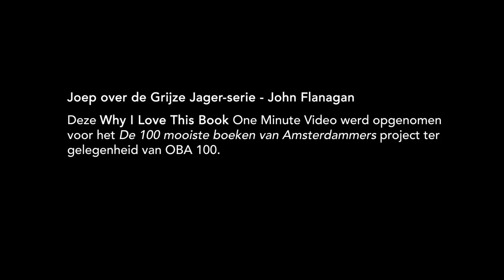Joep over de Grijze Jager serie - John Flanagan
– BOEKENTIPS IN 1 MINUUT – "Omdat ik het vanaf mijn zesde al keek." – Joep, 9, scholier, Amsterdam.